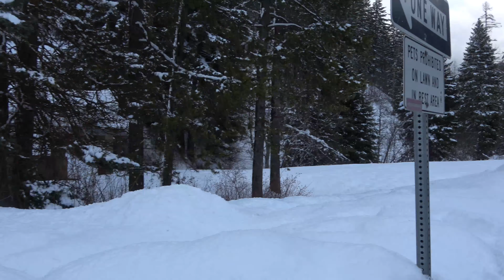I-90 West Montana, Rocky Mountains - 4k hyperlapse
A bit of a change from Key West. Shot this hyperlapse of my journey through the Rocky Mountains of Montana on my drive across the country in Winter.